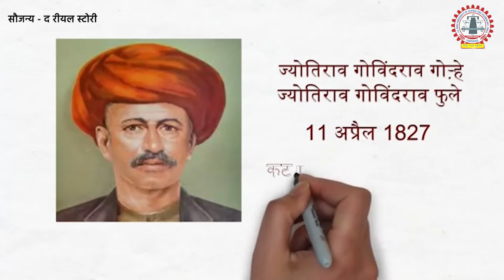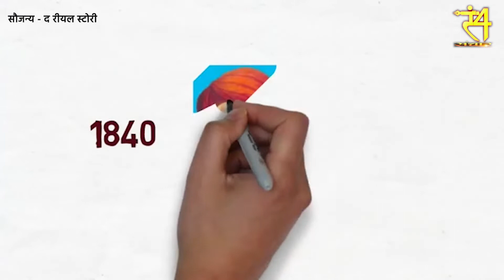खुद की पढाई हुई बंद तो उठा लिया पूरे देश के बच्चों की पढाई जिम्मा || Mahatma Jyotirao Phule...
Jyotirao Govindrao Phule was born on 11 april 1827 into a family that belonged to the agricultural [mali] caste . His father , Govindrao was vegetable vendor at Poona . His mother’s name was Chimnabai . Jyotirao Phule’s mother was died before he was aged one .   Jyotirao Phule was an intelligent boy but due to the poor financial situation at home, he had to stop his studies at an early age .He started helping his father by working on family’s farmland .However a christian convert from the same mali caste recognised his intelligence and persuaded his father to allow Phule to attend the local Scottish Mission High School . Phule completed his schooling in 1847.. later As it was customary , he was married young at the age of thirteen to a girl of his own community ,chosen by his father.